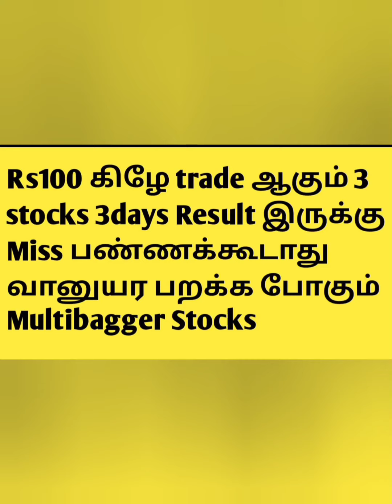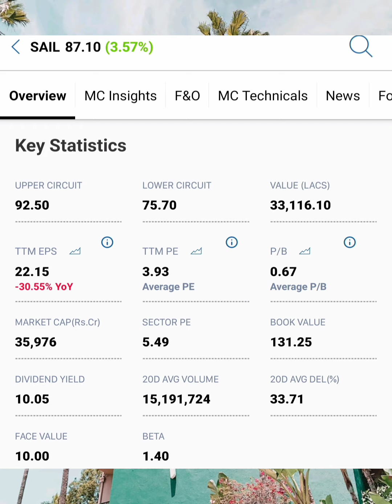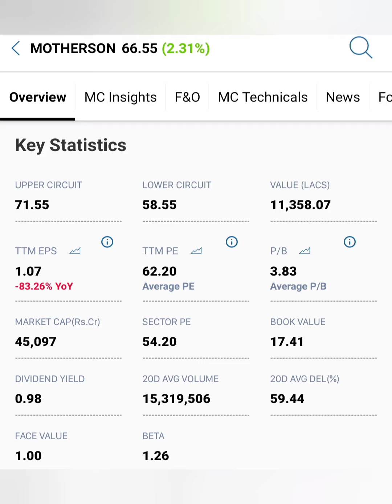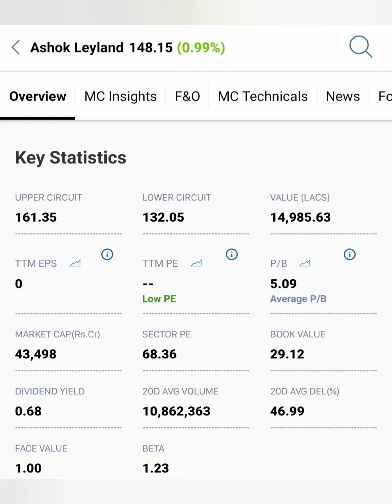Rs100 கிழே Trade ஆகும் நச்சுன்னு 3 stocks....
Motherson sumi share news in tamil/Ashok layland share market news in tamil/SAIL share market news today in tamil/share market news tomorrow in tamil